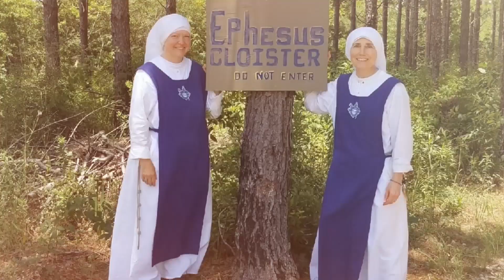"The Hour Has Come"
John 16